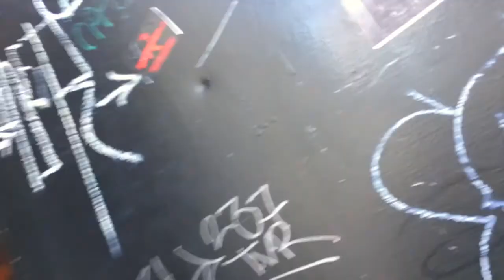V I O L E N T M A E ::.. Birthday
Birthday is the last song on Violent Mae's Kid. This video is a mix of footage including band practice with Jay Sirianni, Floyd Kellogg playing for his own birthday party, and Becky Kessler having conversations with her guitar students. Violent Mae is Becky Kessler and Floyd Kellogg.

Special thanks to filmmaker/musician Doug Cote of The Sweet Ones Band for inspiring the concept behind this project with his own music video WINNERS!.. also starring Floyd Kellogg. Another special thanks to Dr. Kukk for just being an inspiration. And Hope Murray for her spoken introspection at the end, revealing about the human experience.

And thank you to Jay Sirianni, Delilah Jaros, Madison Bueno, Cameron Schell, Andre Loupkin, Robyn Stanco, Hope Murray, and Cicily Telesco for being stars!